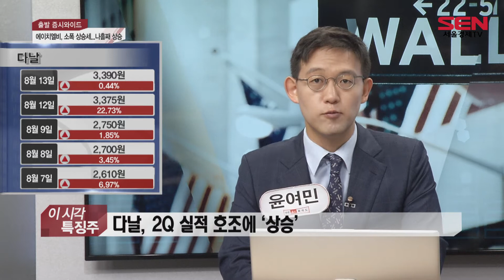[서울경제TV] 다날, 나노메딕스